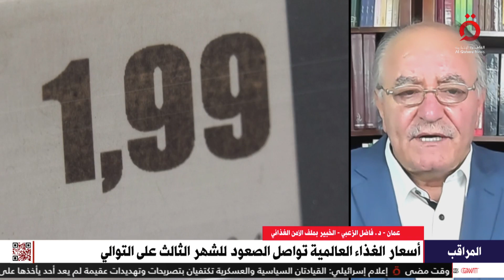أسعار الغذاء العالمية تواصل الصعود للشهر الثالث على التوالي.. خبير بملف الأمن الغذائي يكشف الأسباب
أسعار الغذاء العالمية تواصل الصعود للشهر الثالث على التوالي.. دكتور فاضل الزعبي خبير بملف الأمن الغذائي يكشف الأسباب

9/6/2024